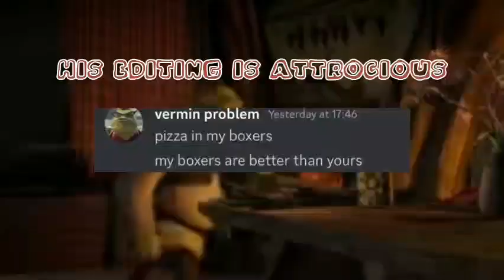The END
@tacsuoires stole my yt title